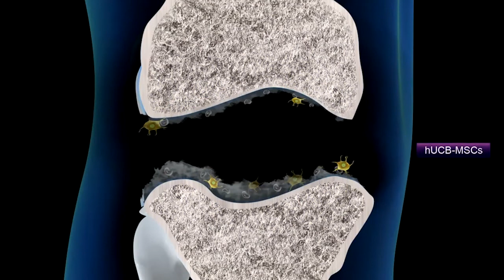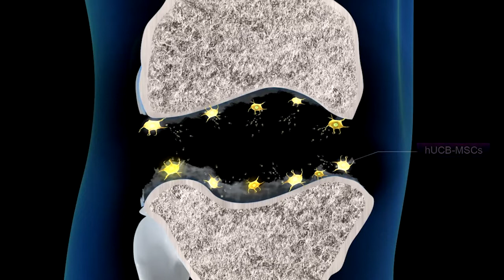Experimental Stem Cell Therapy Could Treat Damaged Knee Cartilage